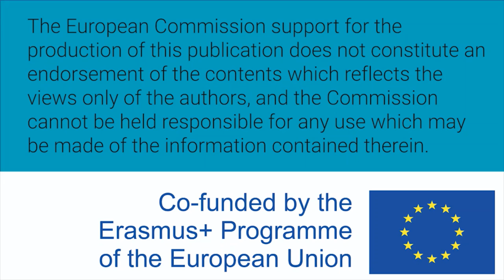Women W-STEM: Cordula Scherer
Cordula Scherer is Irish and marine environmental scientist. She works as a researcher in the Trinity Center for Environmental Humanities in Trinity College Dublin where she investigates about human consumption behavior.

Translation and subtitles: Noemí Prieto Castaño